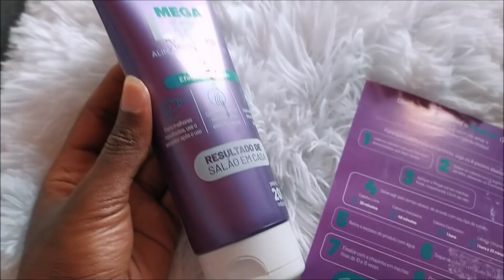TESTEI A PROGRESSIVA DE CHUVEIRO| MEGALIZZ